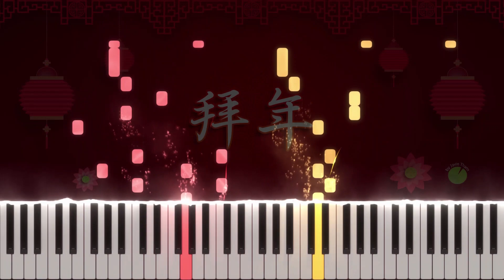拜年 Bai Nian (Piano Tutorial by Javin Tham)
拜年 "Bai Nian"
Chinese New Year Song

Initial key: A minor

Lyrics 歌詞

正月初一頭一天 家家戶戶過新年
大街小巷懸燈彩 炮竹響連天
七個隆咚鏘咚鏘 炮竹響連天

小妹過年真高興 換上新鞋穿新衣
從頭到腳打扮好 上街去拜年
七個隆咚鏘咚鏘 上街去拜年